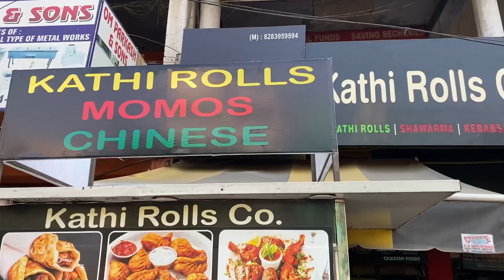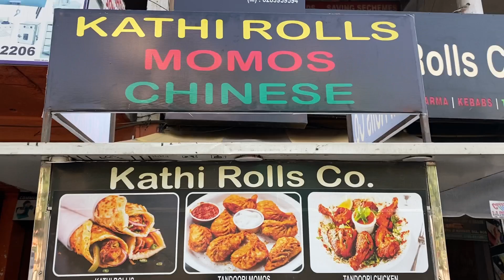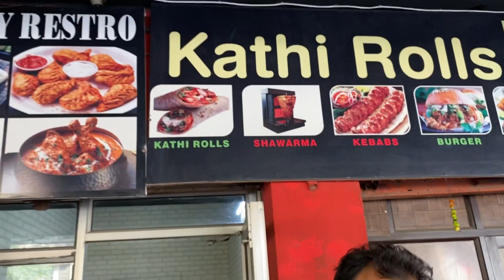Best Momos 🥟in Pathankot | Best Fast Food Shop Kathi Rolls Momos In pathankot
देखते ही मुंह में आ जाएगा पानी 😋, जब प्लेट में आएगा टेस्टी Momos 🥟
Pathankot Best Place to Eat Kathi Rolls Momos 🥟
Best Fast Food Shop in Pathankot
Best Chicken Momos
Best Kathi Rolls

Regards
AP For You